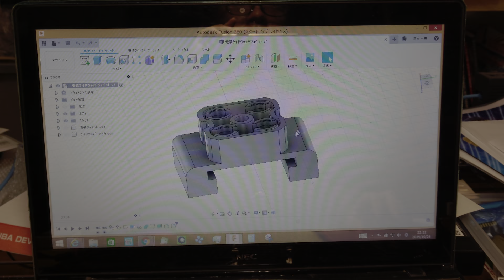強換合体 仮面ライダーライドウォッチ 祝え！3D-CAD(Fusion360)と#3Dプリンタ(Adbentere3)を駆使し、時の王者の力をその身に宿した、騎士竜誕生の瞬間である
Fusion360で設計したデータをFlushFogeのプリンタで出力した部品を使うことで、令和ファーストジェネレーションとは違った楽しみ方の始まる瞬間である。

このコネクタの作り方は下記サイトでDL販売中です。